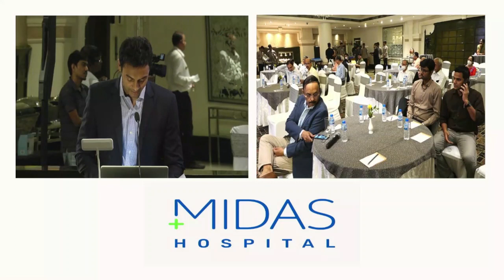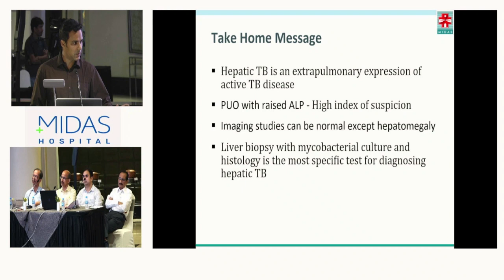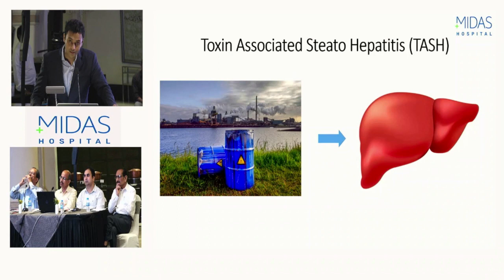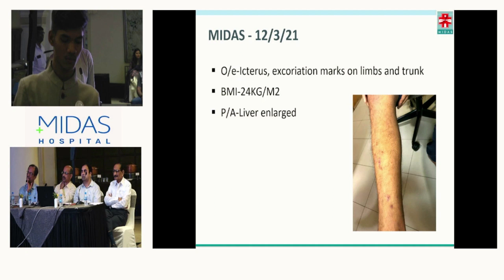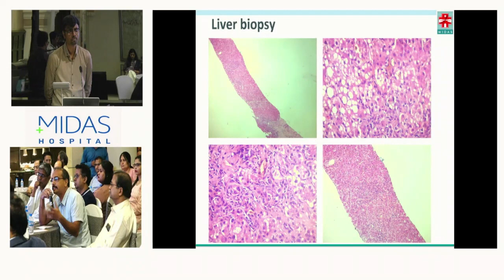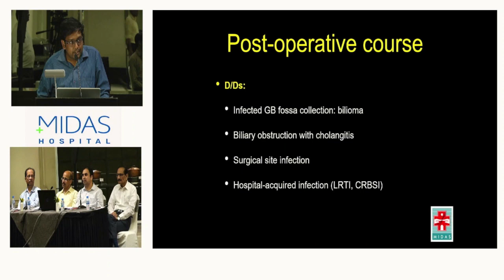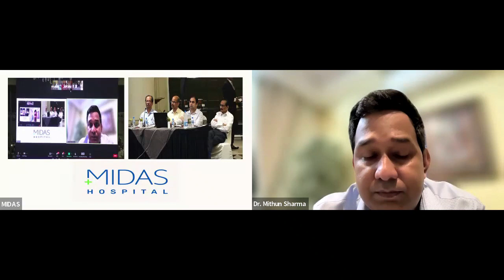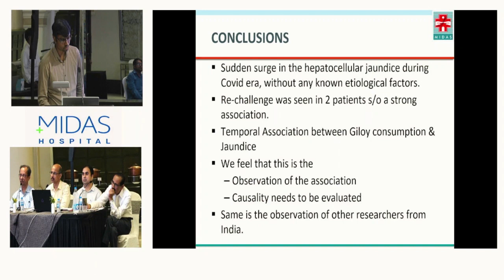CLINICAL MEETING ON HEPATOLOGY (Interesting cases of Liver Disease)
In the Clinical meeting organized by Midas Medical Foundation and API Vidharbha Chapter Midas Team Will present below cases
PUO with Liver Lesion
Rare cause of Steatohepatitis
Intractable Cholestatic Hepatitis
Jaundice in Covid Era
Post-surgical fever: It's not always sepsis